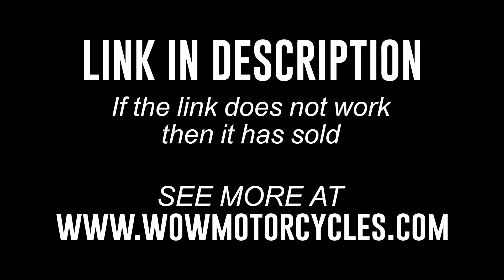2015 Harley-Davidson® FLSTN SOFTAIL DELUXE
2015 Harley-Davidson® FLSTN SOFTAIL DELUXE